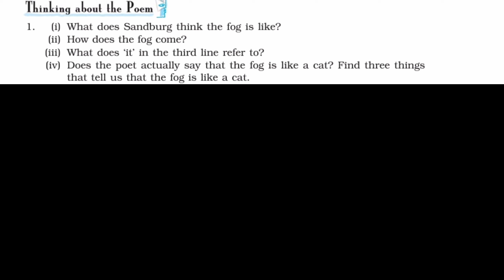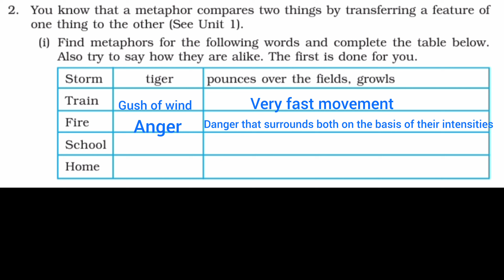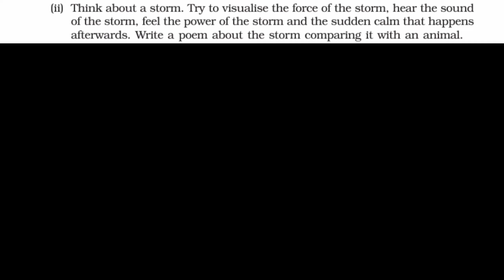Fog Question Answer Class 10 Chapter 8 First Flight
In this video you are going to see the best explanation of the chapter with key concepts.

Accordingly i prepared it for all the students, those who are weak in studies and those who are good both can easily understand the concepts while watching this video.

I'm Rishabh Raj the one who will definitely help you to achieve your goals.

Thank you for reaching us.
Rishabh Raj